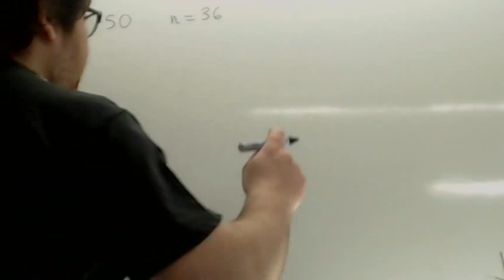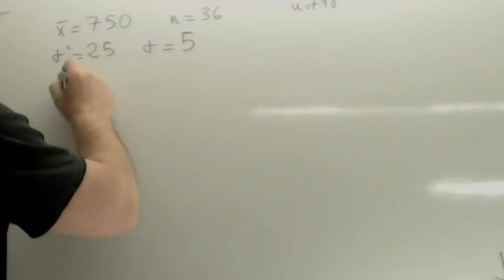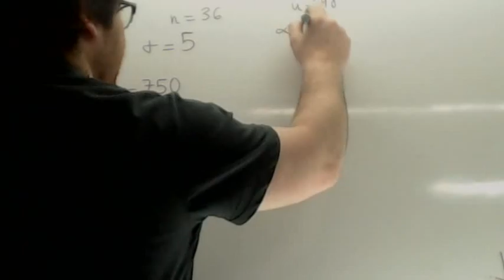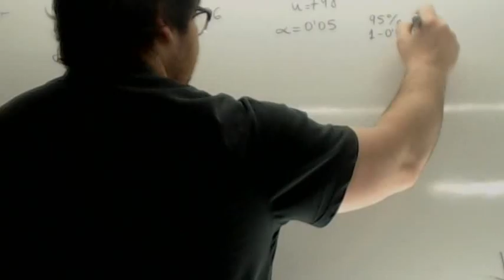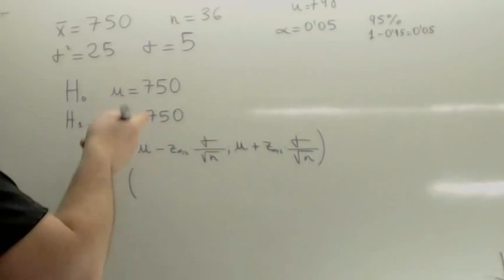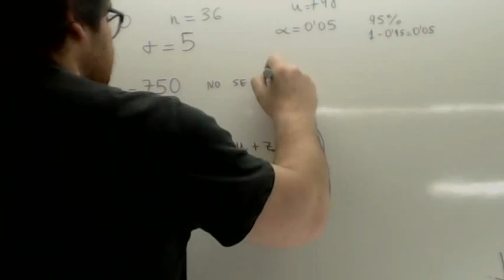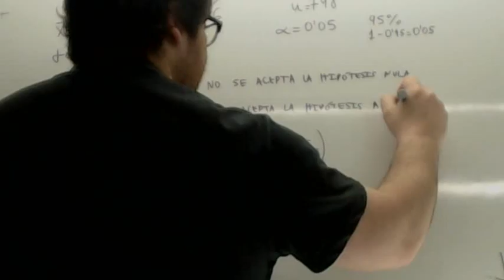Contrate de hipotesis 06 Usero